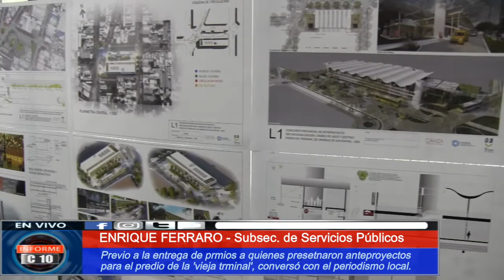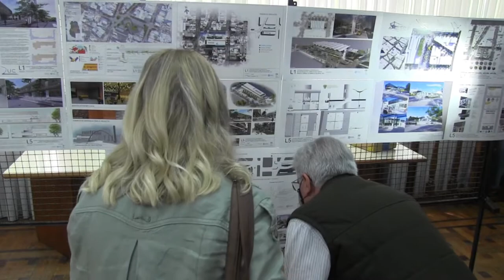PREMIOS Y MENCIONES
Jóvenes arquitectos presentaron 17 proyectos.